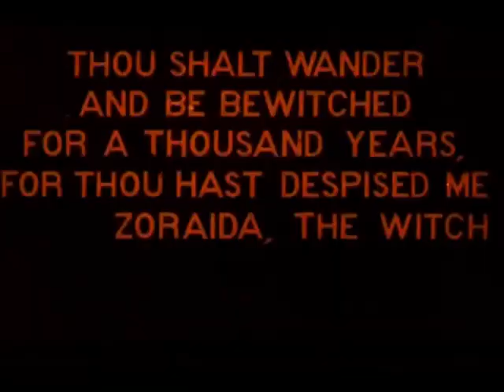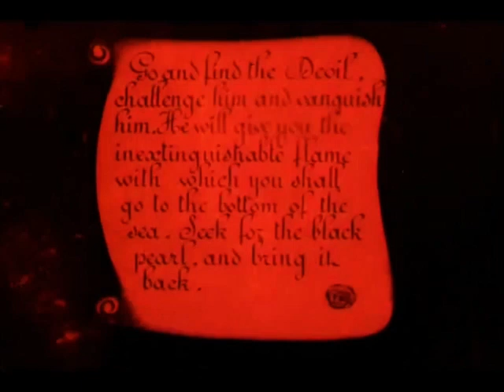Legend of a Ghost (1908) | Battle Against Satan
LEGEND OF A GHOST (Original title: La légende du fantôme) is a French silent film directed by Segundo de Chomón. It's also known as The Black Pearl. It was released in the United States on May 23, 1908.

A young woman passing through a cemetery at night suddenly hears a voice coming from one of the graves. The ghost appearing to her explains that she must go to the kingdom of Satan and get a bottle of the Water of Life, which she must bring back to him. She summons an army of soldiers to her aid and we follow them into the bowels of the earth.

Director: Segundo de Chomón
Writer: Segundo de Chomón
Cast: Julienne Mathieu